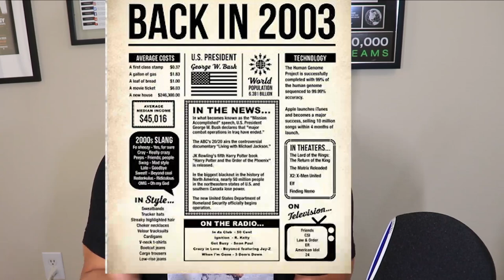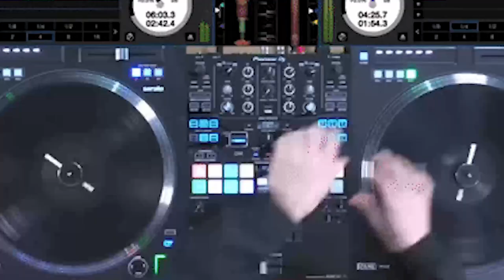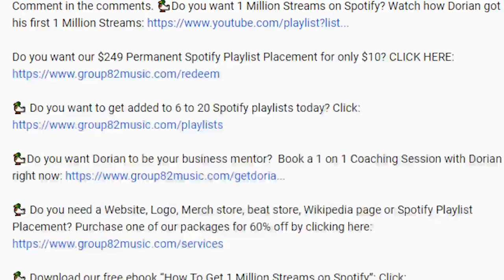Jay Z's Best Song On The Black Album Almost Didn't Make The Black Album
Prob My Fav Hov Song 🐐

It's amazing how the universe makes things happen for you. ⁣
The Black Album was done. ⁣
It was turned in. ⁣
Just Blaze knew he had to get that beat to Hov regardless where the album was. ⁣
And history was made. ⁣
When something is for you, it’s for you. ⁣
You don’t need to force it. ⁣
You don’t need to chase it. ⁣
You just need to work hard, be available, have your portals open and the opportunity will find you. ⁣
Hov was open to the energy of this album and whatever the universe was telling him. ⁣
Hence, the PSA beat found him. ⁣
Has a beat ever found you in a crazy way?⁣
Has music ever connected with you serendipitously?⁣

DORIANGROUP82 PARTNERS ►►

🦆 FOLLOW DORIAN